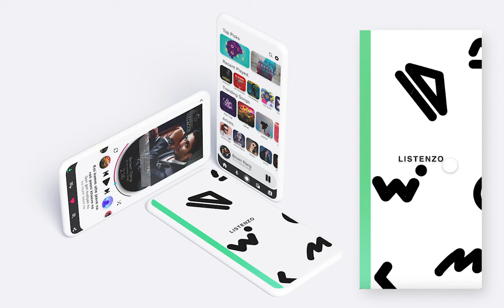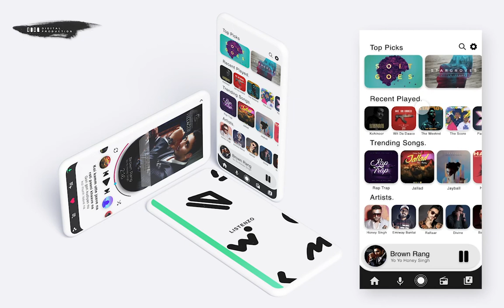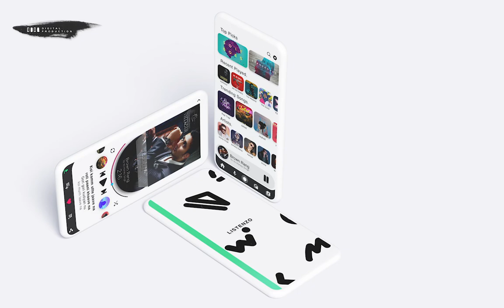Ui/Ux Design Beginners Tutorial in Hindi | Introduction | Part 0 | XOAD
🔝Short Description.
 In this video I'm going to explain about Ui/Ux, In details.

💌 About Channel.